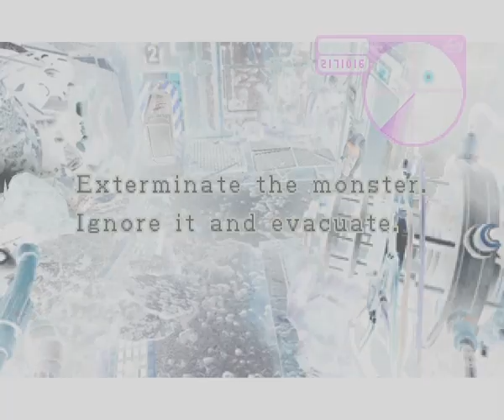Resident Evil 3 Walkthrough Part 20 [Hard Mode]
Part 20 of Resident Evil 3 Nemesis. [Hard Mode]
The ending of the game, we fight the final boss, and evacuate Raccoon City.

This game is being played on the following:
Windows Vista Ultimate 32 bit
3.0 GHz Pentium 4 HT
2 GB DDR2 RAM

ATI Radeon HD 3870 OC
512MB GDDR4
850 MHz GPU
1380 MHz Memory

Recorded with Fraps @ 30 fps, and Encoded with VirtualDub and DivX 6.8.5